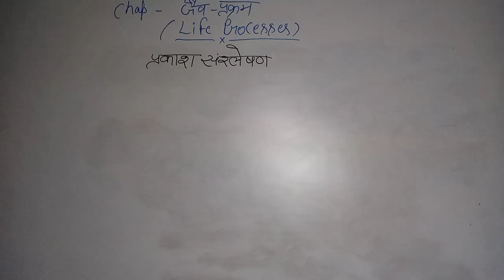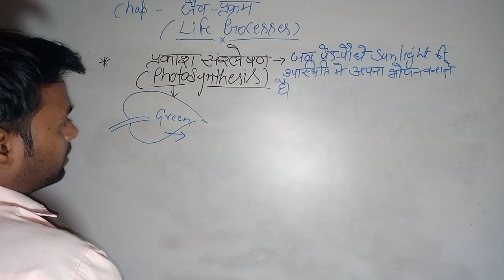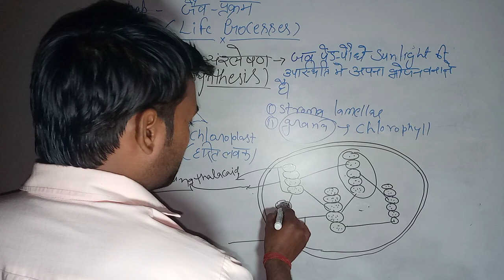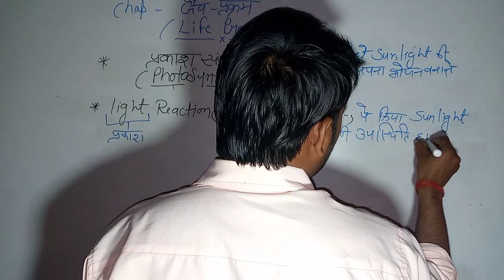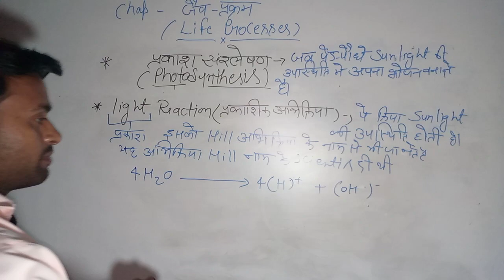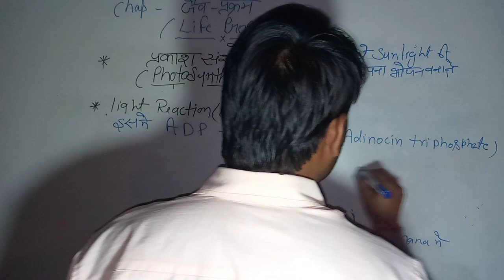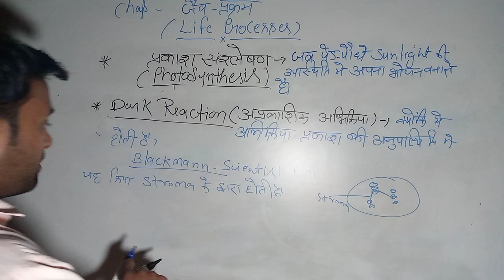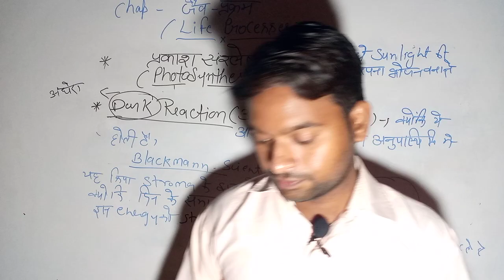प्रकाश संश्लेषण(photosynthesis) क्या है/sp biology classes/by surya sir